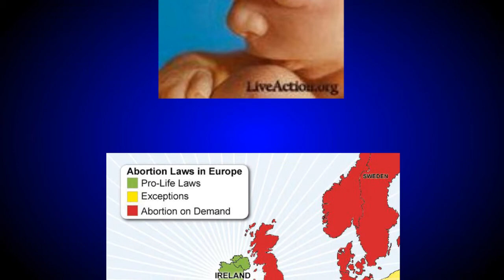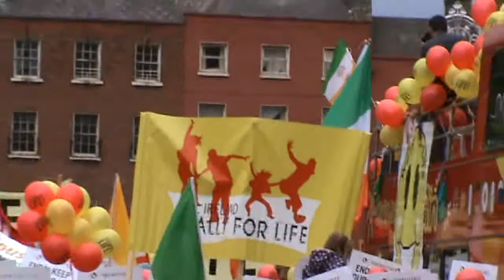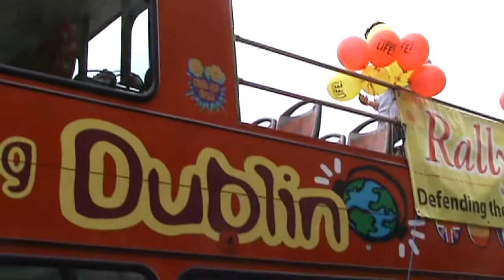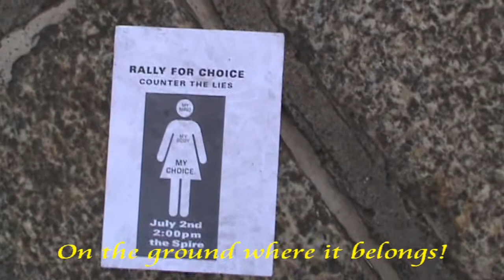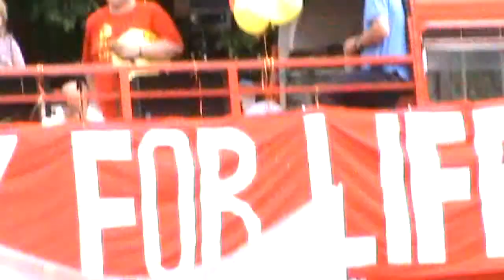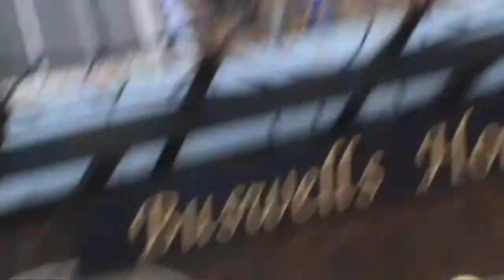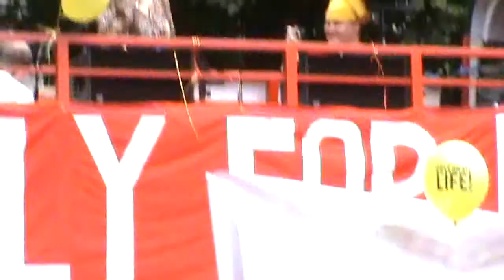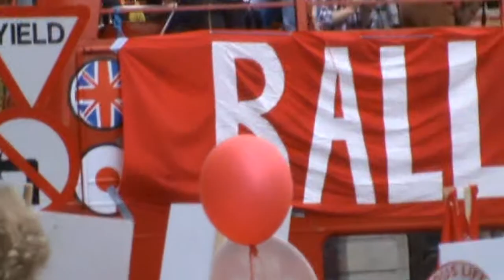2011 All Ireland Rally For Life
The All Ireland Rally For Life held in Dublin City Center on 2nd July 2011